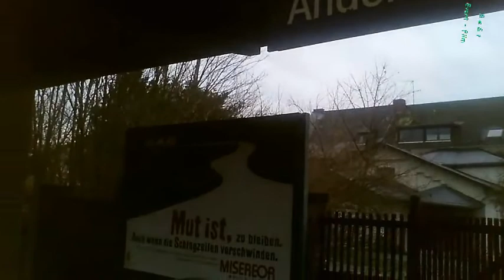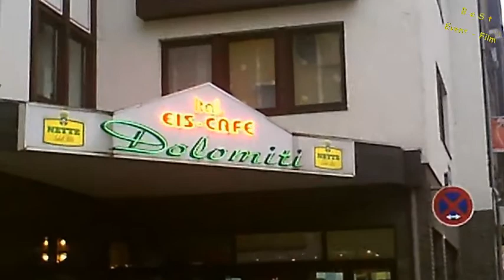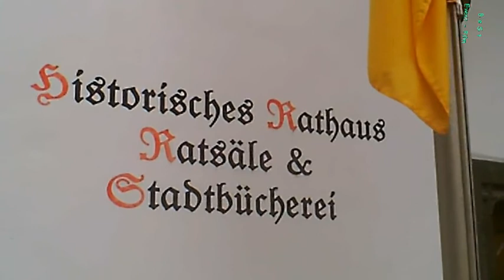Andernach am Rhein mit karnevalistische Beilage (01.02.2014)